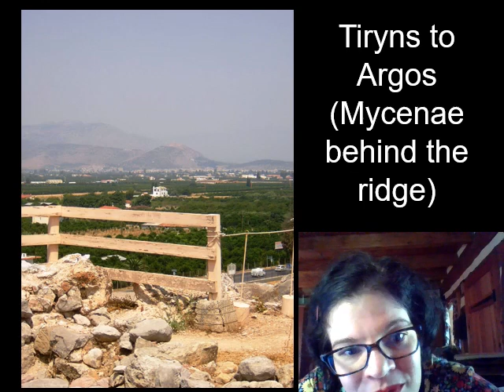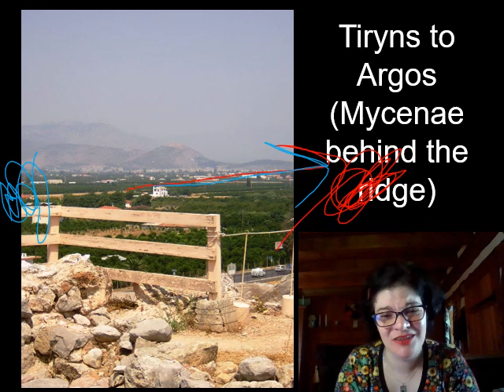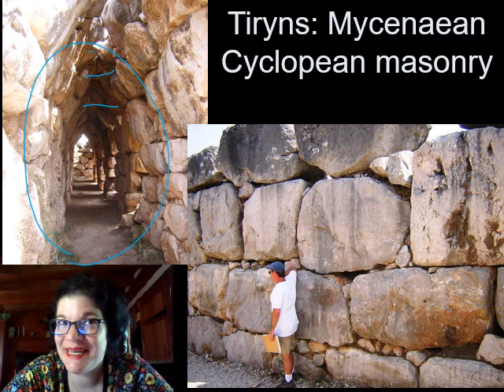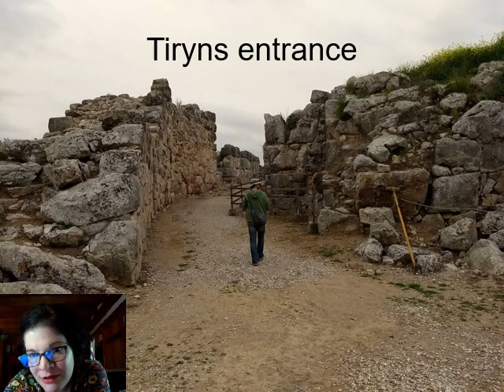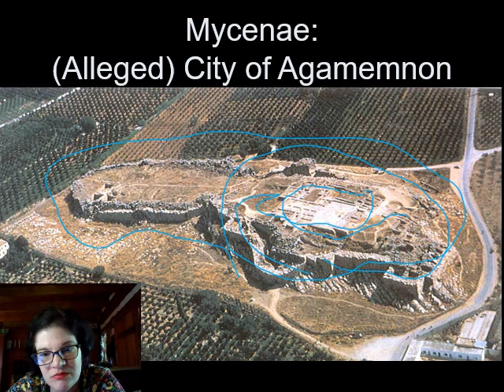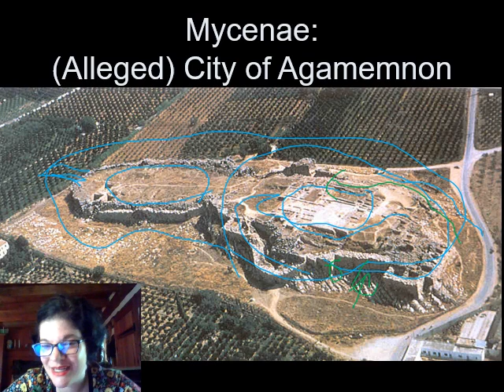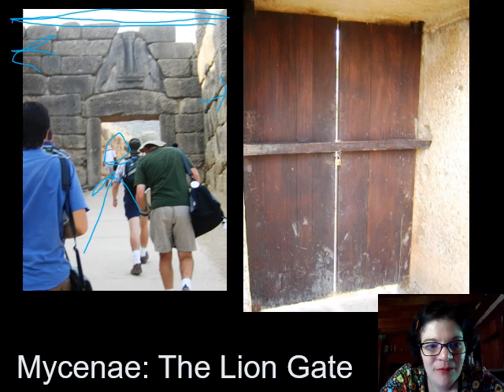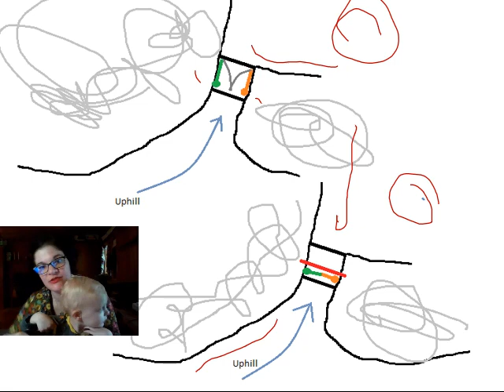Bronze Age Greek Citadels (Unit 3 Video 1)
1 of 3
No particular content warnings. Mr. Baby says "hi" midway through.
Next up: Mycenean Greek Bronze Age weapons and gear.